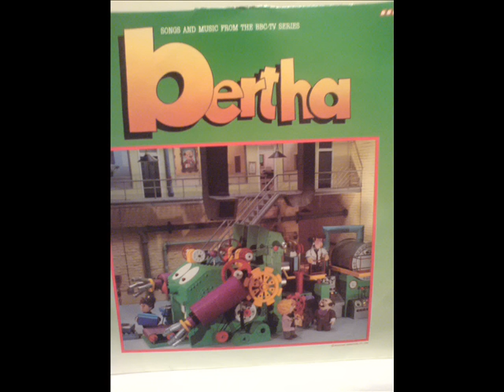Bertha - Theme (Extended)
A copy of the bertha theme tune from the bbc Bertha LP soundtrack (never seen another copy!)